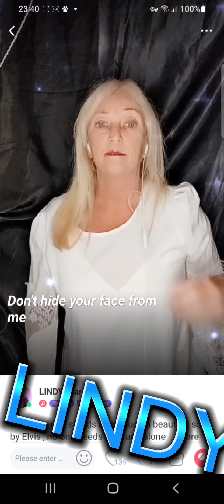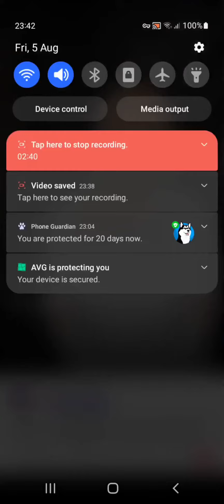where no one stands alone , my cover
my cover of this beautiful son  Elvis sang 😍 💙 ❤️